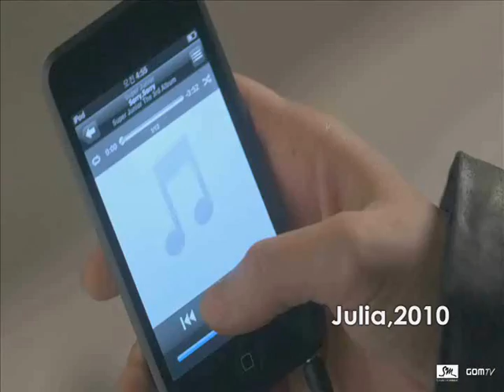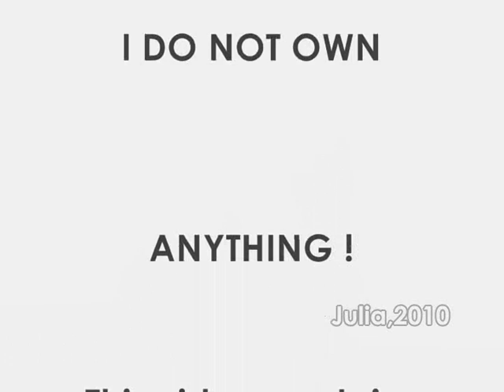[HQ] ►SUPER JUNIOR - DONGHAE FOR HIGH CUT MAGAZINE ►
Contains content from: SM Entertainment and High Cut Magazine

Super Junior's Donghae (real name Lee Donghae) has done a surprise solo activity.

Donghae had a photo shoot alone for High Cut which will be published in the third week of July. In the photo shoot, which was done under the title of "Un-expected Man," Donghae showed himself as a sweet and unique boy.

Donghae surprised the staff by using props to show off his pose skillfully proving his 6 years experience as an idol.

24 years old Donghae said in the interview with High Cut, "If I meet a woman that I love, I will shout I love you in the middle of the streets in Myungdong" and added, "I'm happy living as a idol, but in my next life, I think it will be fun to be born as a soccer player."

Donghae also said, "I want to try acting in movies and dramas" showing his passion.

Used videos:

100516 Super Junior - Miinah (BONAMANA) SBS Inkigayo
100516 Super Junior - Boom Boom SBS Inkigayo
100725 Super Junior - No Other SBS Inkigayo
090516 Super Junior - Sorry Sorry Remix Version Music Core
SNSD and Super Junior - Seoul Song MV
090927 Super Junior - Don't Don PREMIUM LIVE IN JAPAN
090606 Super Junior - It's You (Neorago)
100704 Super Junior - No Other SBS Inkigayo